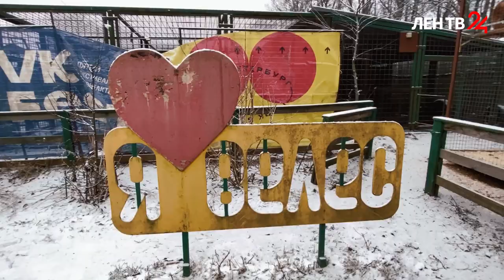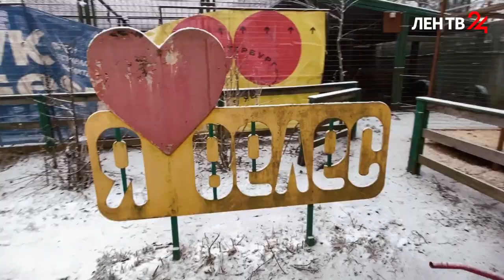Утро с… волонтёром